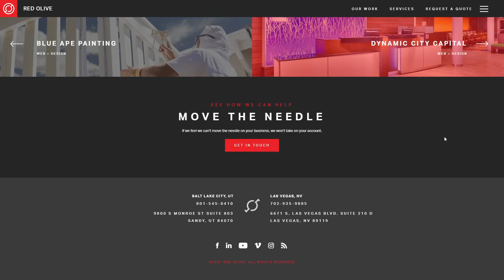Red Olive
Red Olive By Red Olive From United States
Red Olive is an award winning digital agency based in Utah.